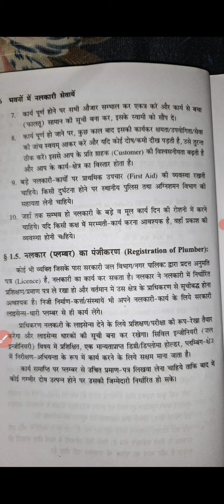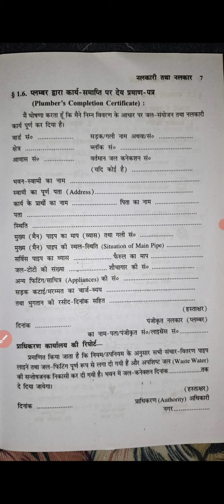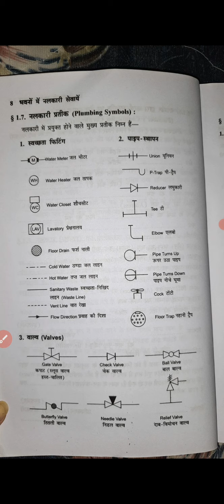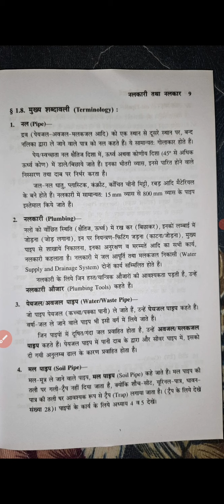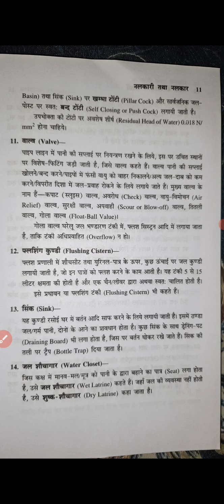Plumbing Services (chapter 1) lecture III